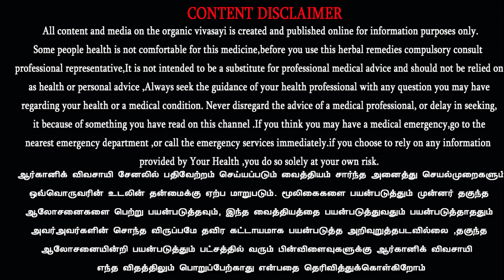மலை வேம்பு மருத்துவ பயன்கள் | 'Malai vembu' helps to cure stomach pain | மாதவிடாய் சீராக உதவும்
மாதவிடாய் சீராக உதவும் மலை வேம்பு |

உலகத் தமிழ் மருத்துவக் கழகத் தலைவர் மரு.மைக்கேல் செயராசு BHMS
மூலிகை முற்றம் பயிற்சி வகுப்பு
திருநெல்வேலி மாவட்டம் அறிவியல் மையம்
பாபநாசம் தெப்பக்குளம் அருகில்
Dr michael jayaraj siddha doctor, Tirunelveli